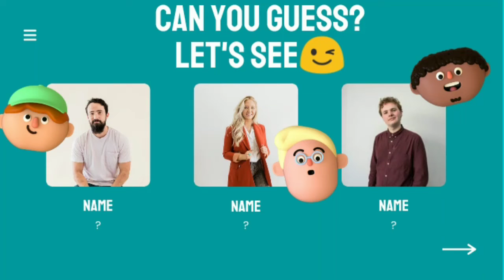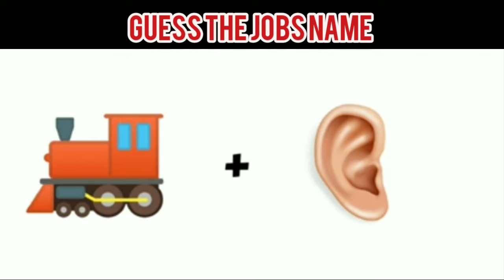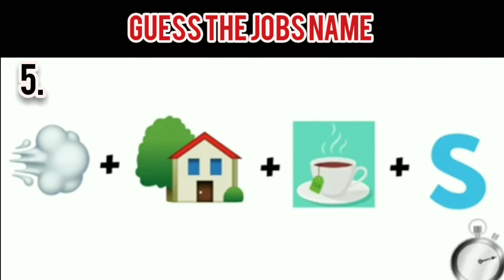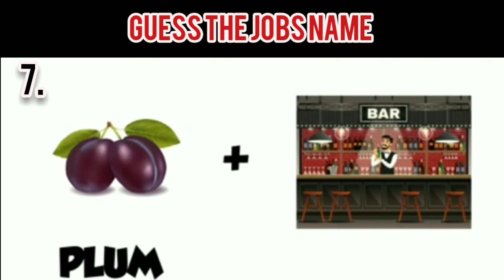Guess The Name's| Riddles| Can You Guess?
‎@Edu Brainly